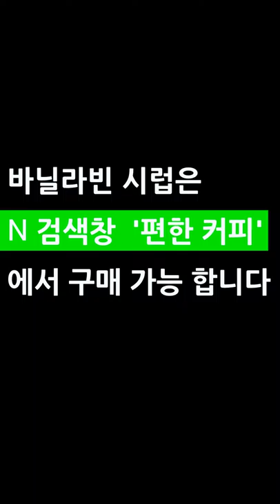어린이 바리스타, 바닐라 우유 만들기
엄마가 만드는 바닐라빈을 너무 좋아해서 이제 갓 초등학교 입학한 아들놈이 스스로 만들어 먹어요~~~ ^^